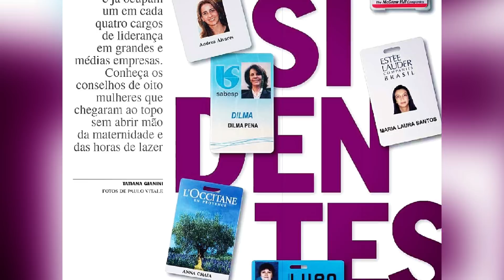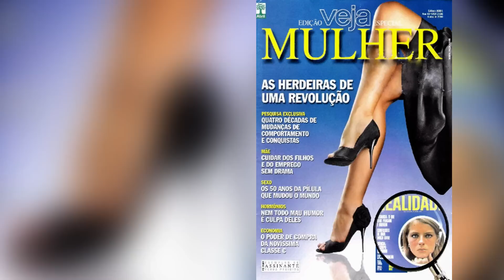A MULHER NA IMPRENSA | O SHOW DAS PODEROSAS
Estudo realizado pela jornalista e mestre em comunicação Tatiane Leal revela que para ser considerada poderosa pela mídia a mulher precisa conquistar o sucesso em todas as áreas da vida: carreira, amor, filhos, beleza e sociabilidade.

Porém, a realidade é que SOMOS TODAS PODEROSAS, não importa a cor, raça, religião, profissão, situação civil, orientação sexual, forma física, idade, nacionalidade, ou qualquer outra característica ou expressão individual do nosso ser. NÃO SOMOS ESTEREÓTIPOS. Por isso não pode a mídia ditar os "atributos" da mulher bem-sucedida. O verdadeiro sucesso é o que traz felicidade, e que só é genuinamente feliz quem faz as próprias escolhas. Seja o que você quiser ser, o poder é todo seu.

O Mulheres de Luta é um projeto da Lascene Produções que surgiu com o objetivo de promover o protagonismo feminino através das artes. Neste canal são postados vídeos curtos com mulheres inspiradoras falando sobre suas experiências pessoais, profissionais e objetos de estudo.

O objetivo do canal Mulheres de Luta é informar e estimular outras mulheres a lutar pelo protagonismo de suas vidas.